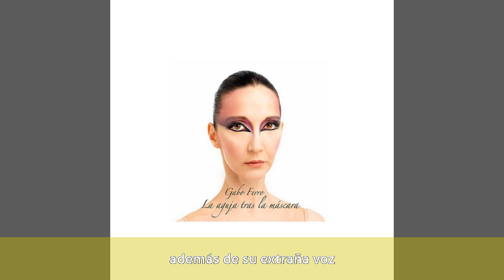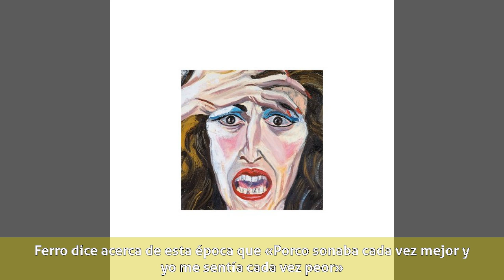Gabo Ferro - Porco